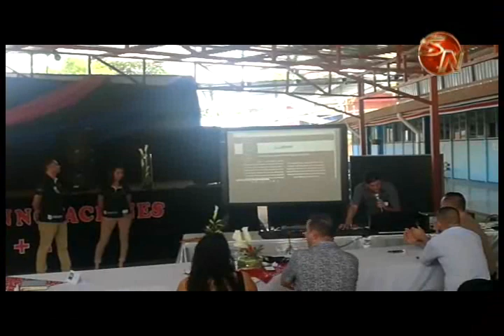Profesores de Inglés de Pérez Zeledón mostraron sus innovaciones educativas